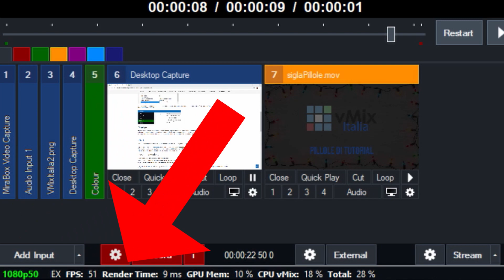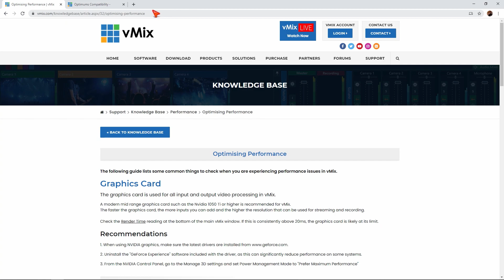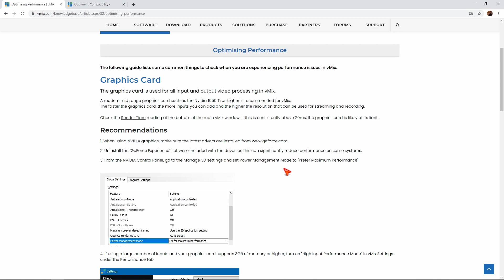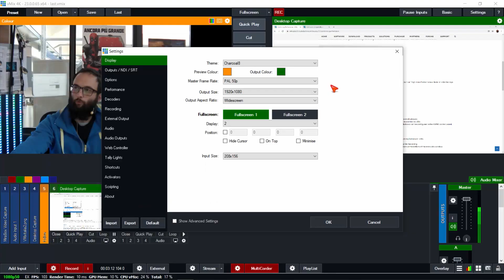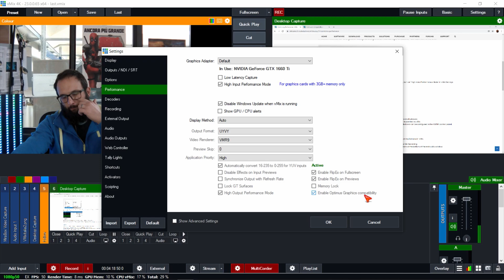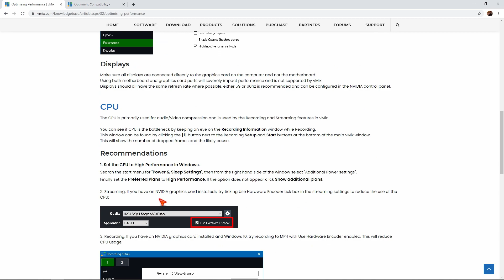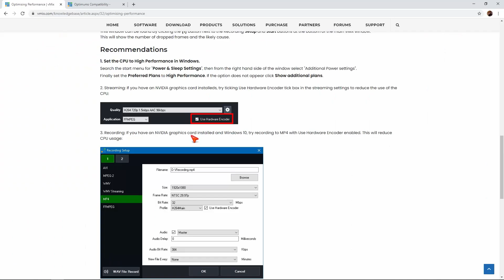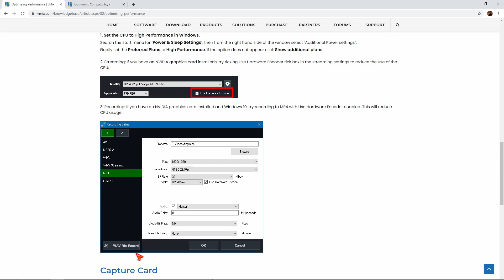Render Time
Oggi vediamo come mettere a punto il nostro sistema e Vmix per ottimizzare le performance e il render time.

Potete trovare ulteriori informazioni su questo canale, sulla pagina facebook VMix-Italia o sulla pagina ufficiale di Vmix

Se aveste suggerimenti sui prossimi tutorial scriveteci qui nei commenti!
Grazie mille per il supporto!